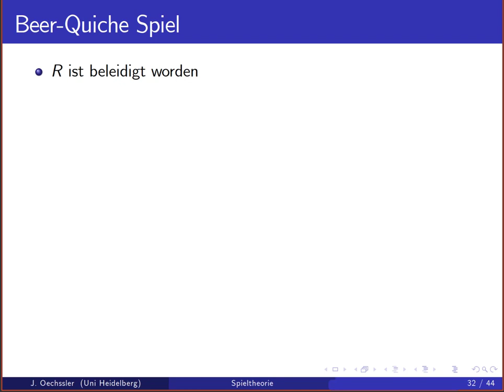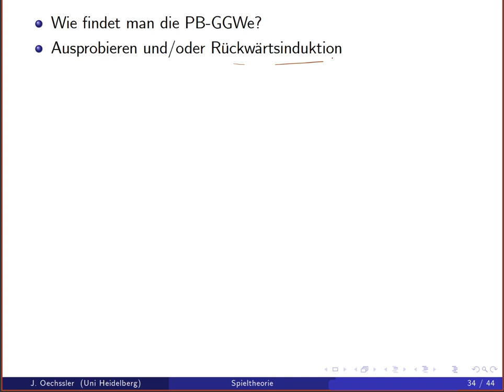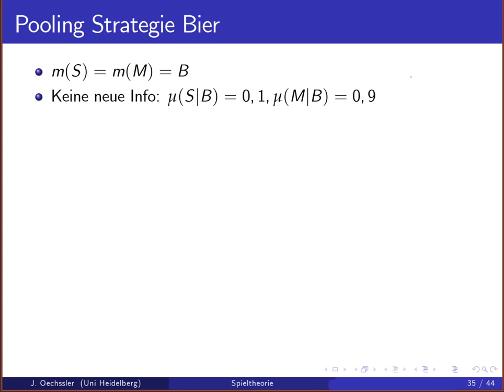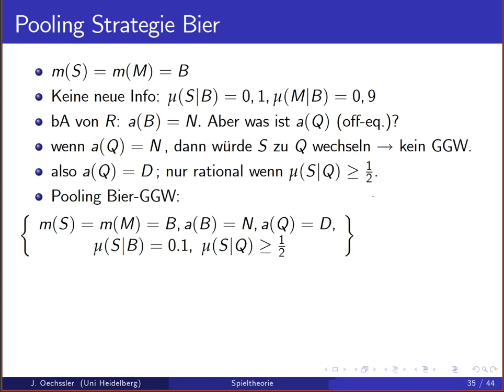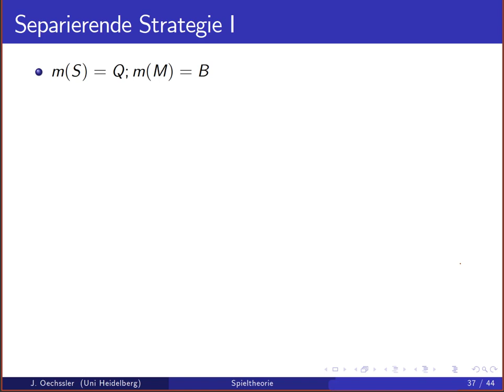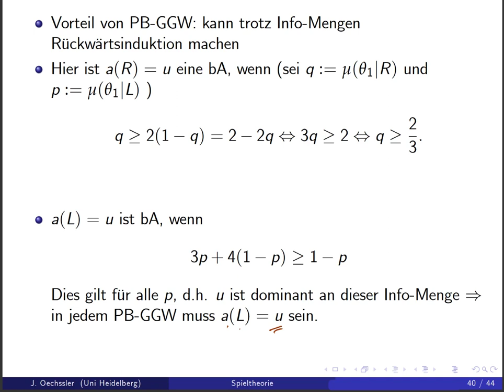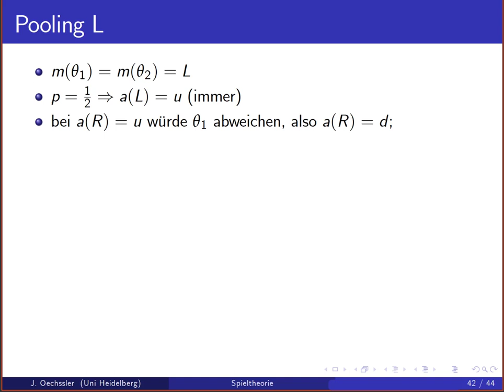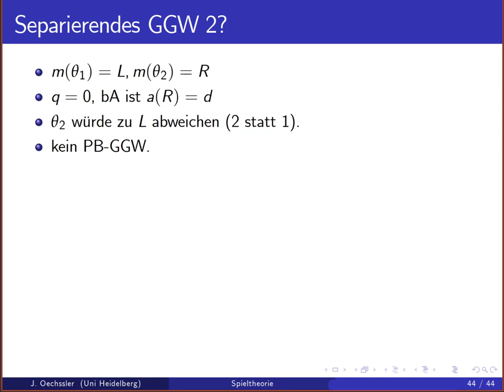Spieltheorie 10b Beispiele Signalspiele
In MIn. 21:10 sage ich fälschlicherweise, dass beide Sender abweichen wollen. Es will aber nur der Softie abweichen (so wie auf der Folie vermerkt); der Macho wäre mit seiner Auszahlung von 2 zufrieden.

In 31:19 sollte der Belief an der linken Info-Menge mu(Theta1|L)=1 sein.